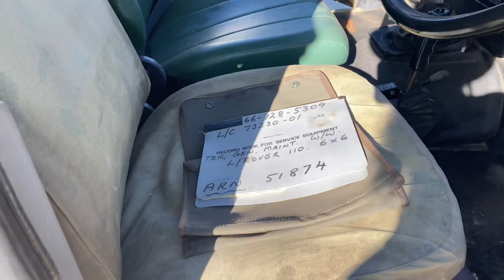Land Rover 6x6 General Maintenance ARN 51874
TRUCK, GENERAL MAINTENANCE, L/ROVER 110, ISUZU DIESEL ENG, W/WINCH, TURBOCHARGED, 6X6, 2 TONNE, MC2